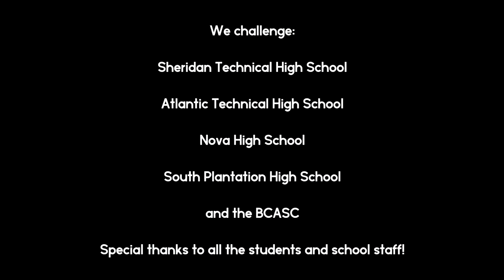Mannequin Challenge 1 - McFatter Technical High School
2016 McFatter Technical High School presents our Mannequin Challenge "School Lunch" to the other high schools in Broward County.